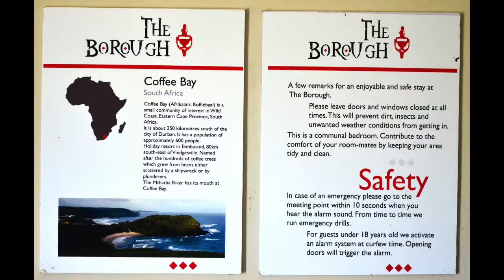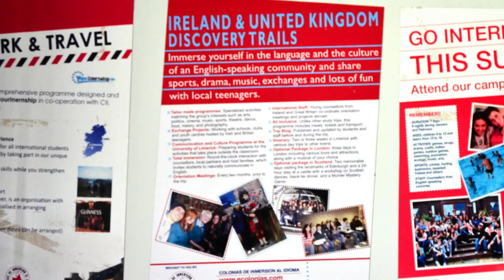Fam Tour English Immersion Camps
English Immersion Camps de Grupal Viajes Educativos